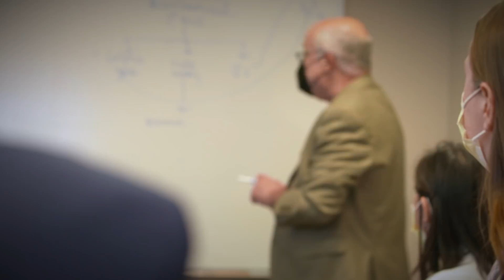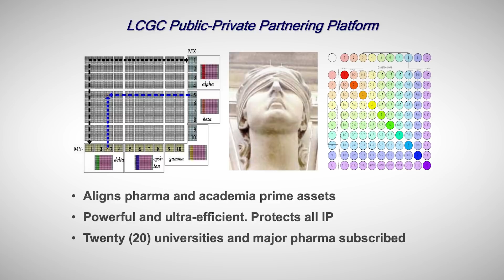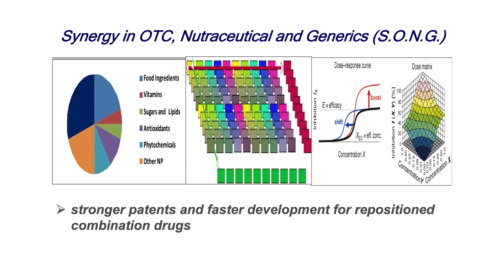Lankenau Institute for Medical Research Chemical Genomics Center (LCGC)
The LIMR Chemical Genomics Centre (LCGC) is housed at the Lankenau Institute for Medical Research (LIMR), an Independently managed research institution established in 1929, housed within a Lankenau Medical Centre, part of the third largest hospital system in the Philadelphia region.

LCGC offers unique hard-infrastructure, unprecedented resources, and patented methodologies to scientists worldwide in academia, Govt, and industry for accelerating early-stage pharmaceutical R&D.  The resources include: 1) the first ‘Chem-Ag’ collection of over 100,000 small molecules with unprecedented chemical diversity for discovering new drugs; 2) technologies to mine for new drug leads with 500%-1500% better efficiency; 3) a patented method to discover unexpected synergistic combination drugs.
LCGC is one example of our Institutes Acapreneurial™ mindset that melds commercialization, research excellence, and innovation.